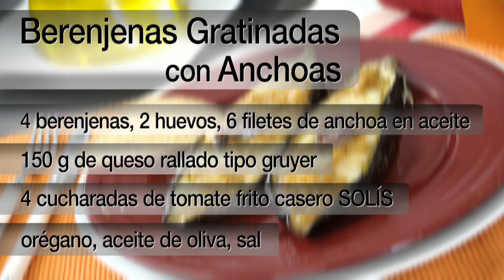🍆 Berenjenas gratinadas con anchoas - Recetas de Cocina Nestlé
Disfruta preparando unas deliciosas berenjenas gratinadas con anchoas. Descubre cómo preparar las berenjenas paso a paso, así como este original relleno.

INFORMACIÓN DE LA RECETA:
Método de cocción: Horno.
Tiempo de preparación: 30 minutos.
Dificultad: Fácil

INFORMACIÓN NUTRICIONAL:
Kcal por ración: 184.
Hidratos de carbono:  gramos por ración.
Proteínas: 9 gramos por ración.
Grasas: 14 gramos por ración.

PREPARACIÓN:
Metemos las berenjenas al horno. Quitamos el interior de las berenjenas y lo metemos en un bol. Añadimos los huevos, la mitad del queso, 6 cucharadas de tomate frito, los filetes de anchoa y lo batimos. Rellenamos las berenjenas y lo cubrimos con el queso. Lo gratinamos unos 15 minutos dentro del horno.